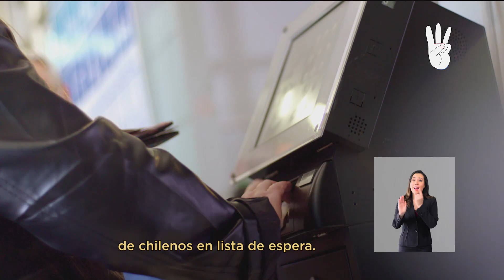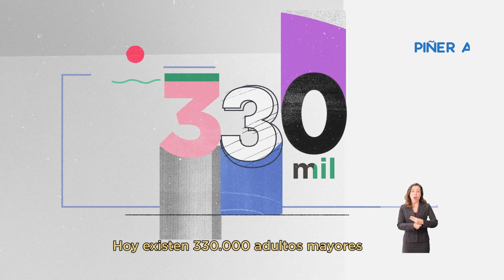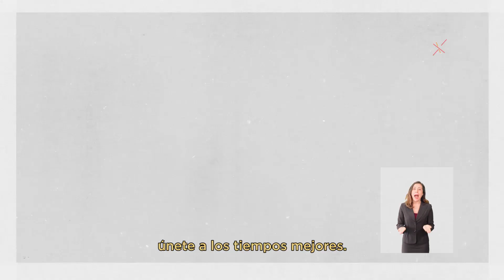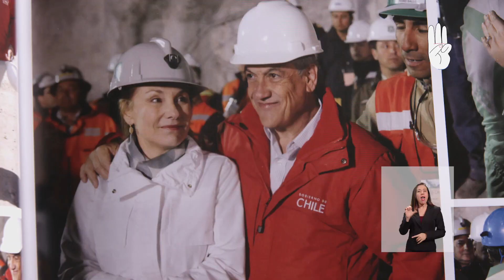UN CHILE QUE TRATE CON DIGNIDAD A SUS ADULTOS MAYORES - Capítulo 4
Queremos darle un trato digno a nuestros adultos mayores por eso mejoraremos las pensiones, especialmente las más bajas, las de las mujeres y de la clase media. Los integraremos a sus familias y a la sociedad y les daremos un mejor acceso a la salud